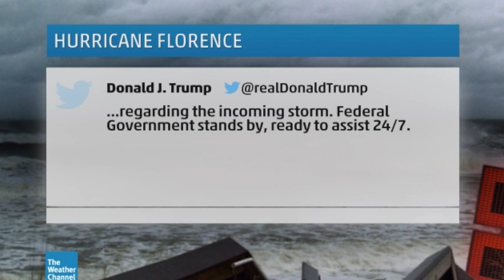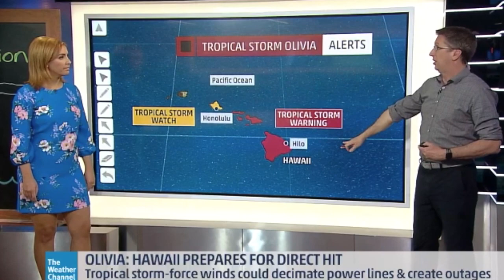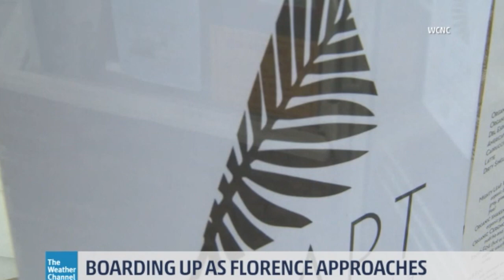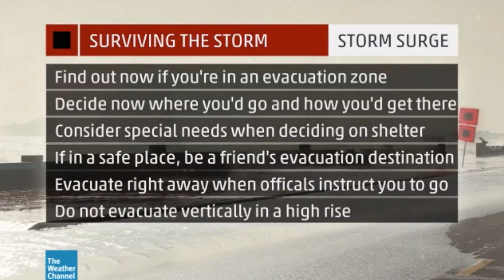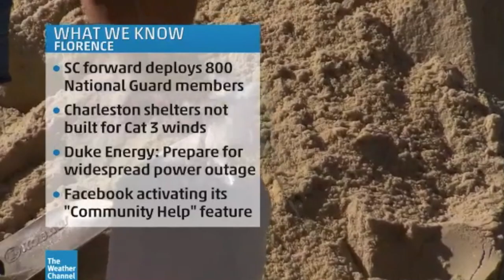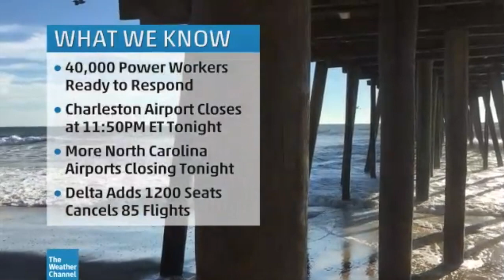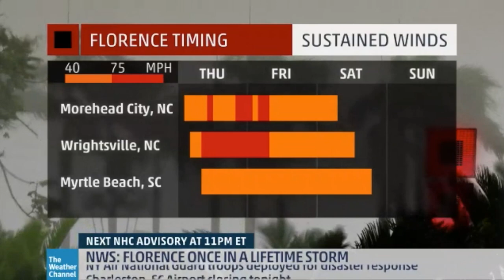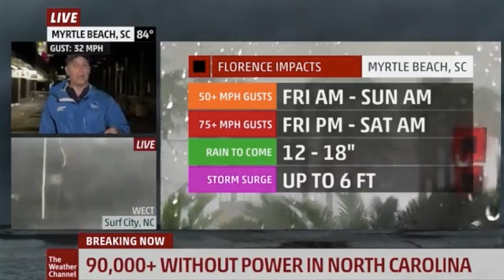Hurricane Florence - The Weather Channel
The Weather Channel's coverage of Hurricane Florence (September 2018).